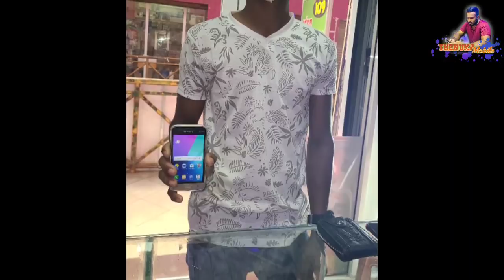අඩුවට සුපිරි පොන් හොයන අයට පමණයි.. thenuka mobile aduwata phone vikinimata atha